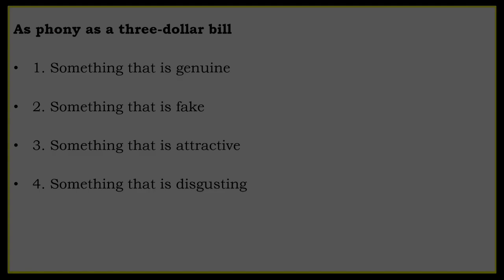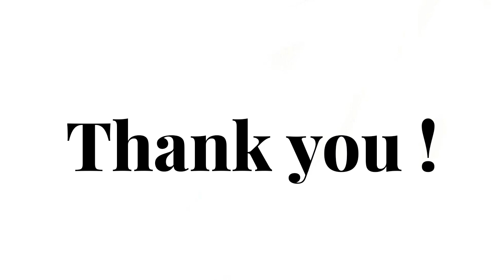#115 "As Phony as a three dollar bill" || Idiom of the Day-115|| Meaning || Origin ||Ashwin Classes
For IOS Users (ORG Code - 0228702)

Ashwin Classes